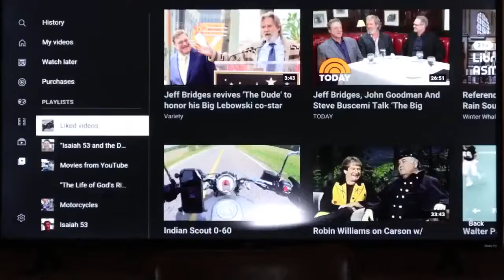The Thirteen Tribes of Israel Returned to Judah. Ephraimites and Manassehites settled in Jerusalem.